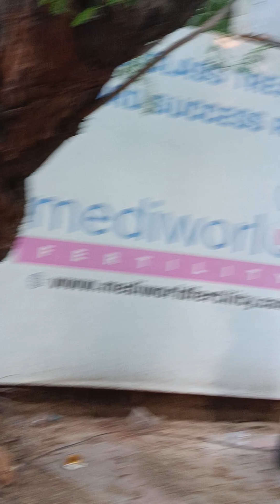Real video- Delhi SDA Road to Green park Area Road, traveling by bike 🏍️